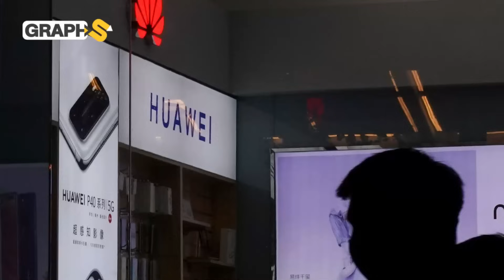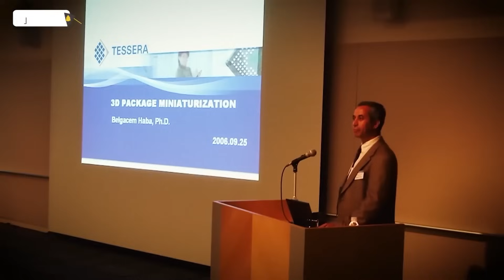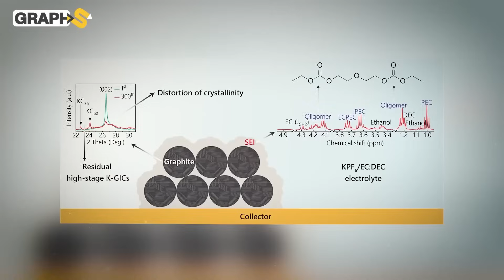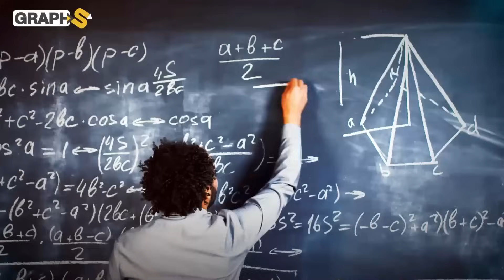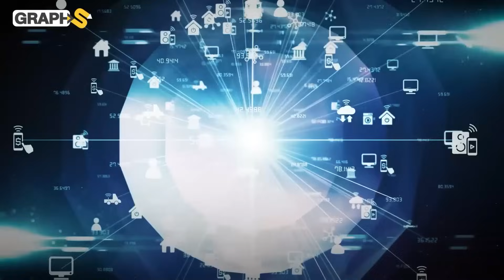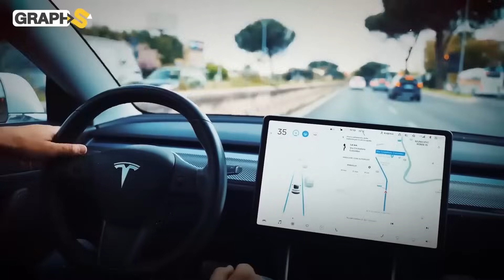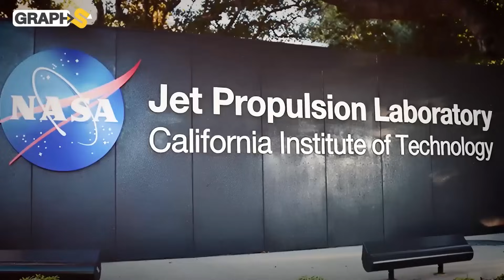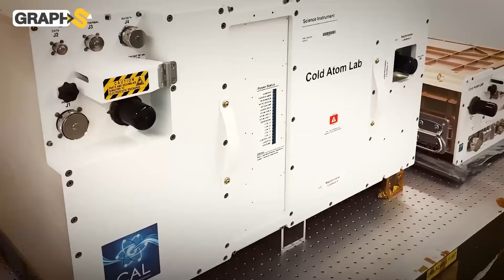عباقرة المغرب والجزائر.. اخترعوا تكنولوجيا المستقبل وحيّروا العالم من غربه إلى شرقه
عباقرة وعلماء المغرب والجزائر ومصر الذين حيّروا العالم باختراعاتهم وأصبحوا مطلوبين لكبرى شركات العالم من تسلا إلى ناسا إلى شركات الصين واليابان.. من هم هؤلاء العلماء وماذا حققوا للعالم؟
◀توضيح هام :
00:00 المقدمة
1:00 بلقاسم حبة آينشتاين الجزائر
6:17 رشيد اليزامي أبو بطاريات الليثيوم
13:54 عبقري مصر زغلول
21:31 كريم زغيب